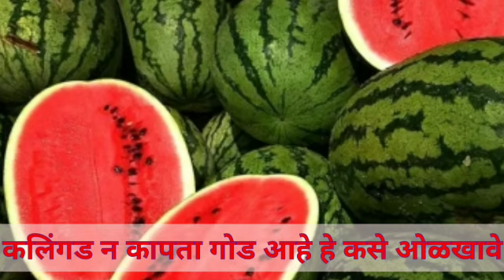कलिंगड न कापता गोड आहे हे कसे ओळखावे यासाठी काही सोप्या टिप्स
,शुभ मोरपंख रांगोळी, Pecock fethar rangoli

🙏🌹श्री स्वामी समर्थ अनुभव, प्रचिती, माहिती व्हीडीयो पाहण्याकरीता खालील लिंक वर क्लिक करा🌹🙏

रांगोळी पाहण्याकरीता खालील लिंक वर क्लिक करा🌹🙏

Follow Me✔